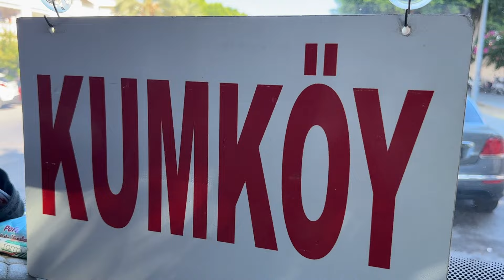So sieht es HEUTE in Side\Kumköy (Türkei) 18 Oktober 2024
So sieht es HEUTE in Side\Kumköy (Türkei) Oktober 2024